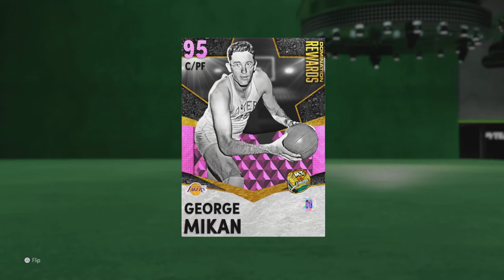Rafer Alston MVP of All Time Domination Next Gen PS5 NBA 2K21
Get this free Diamond